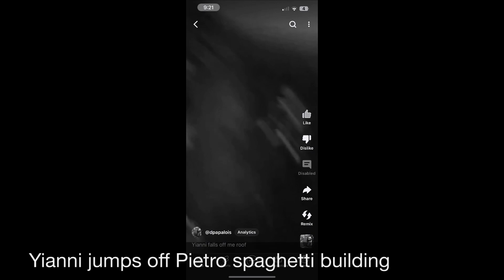Breaking news, a tree fell on a famous spaghetti restaurant NotInsidedition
These are the craziest things that have been happening this week ￼